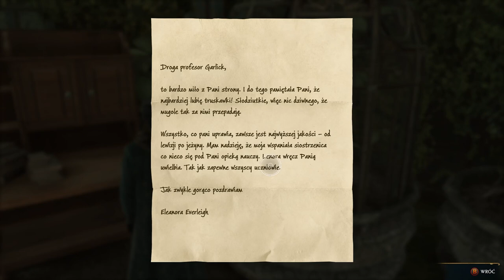Zagrajmy w Dziedzictwo Hogwartu odc 9 - Gargulki, Zielarstwo i Hogwartu zwiedzanko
W tym odcinku zwiedzam Hogwart szukając Gargulków Zenobii.